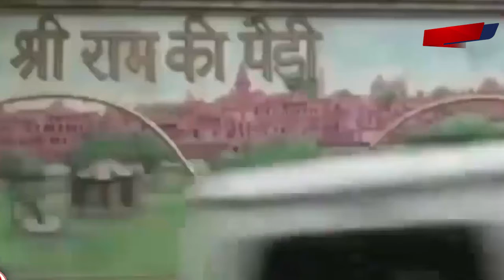राम मंदिर भूमि पूजन बहुत दूर से देखेंगे लाल कृष्ण आडवाणी समेत अन्य बुजुर्ग नेता